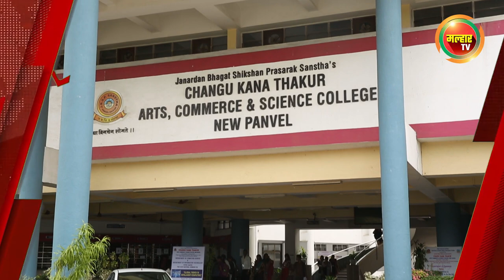सकाळच्या बातम्या (मल्हार टीव्ही) - २६ फेब्रुवारी २०२२ | Sakalchya batmya (MalharTV) - 26th Feb 2022